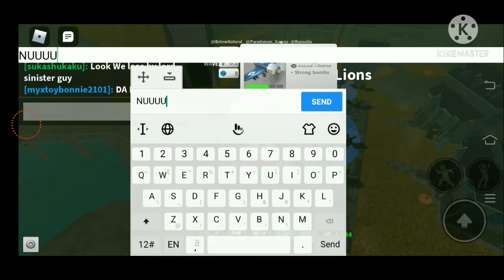(outro testing)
heres my dixord linkthis video will be remove if im done testing